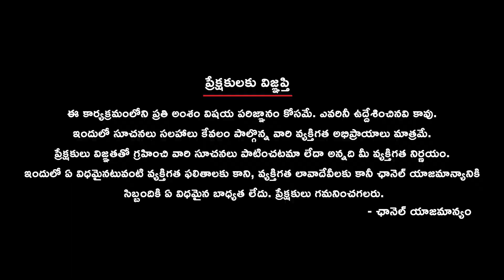రాష్ట్ర ప్రయోజనాలపై దృష్టి పెట్టండి || KCR KCR BRS MPs Parliament sessions || KCR directives BRS MPs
"BRS Chief K Chandrasekhar Rao (KCR) has instructed party MPs to vigorously champion Telangana's rights during the upcoming parliamentary sessions, asserting BRS as the sole advocate for the state's interests. Emphasizing the party's history of advocating for pending promises, including river water allocation and asset transfers, KCR underscored the MPs' responsibility to safeguard Telangana's rights. At a BRS Parliamentary Party meeting chaired by KCR, strategies for the sessions were deliberated, focusing on key issues like river water management and agricultural support. Former Minister Harish Rao highlighted concerns over projects on the Krishna river, expressing apprehension over potential unfair treatment to Telangana. Criticizing previous administrations for neglecting state interests, Rao pledged to address critical issues such as BC population census and electoral promises. Amidst rising political tensions, KCR urged the opposition to prioritize state welfare over partisan mudslinging. With Lok Sabha elections looming, the spotlight is on BRS MPs to advocate for Telangana's interests on the national stage."